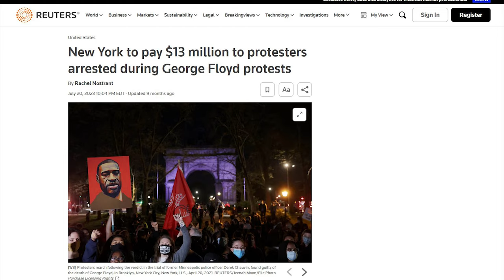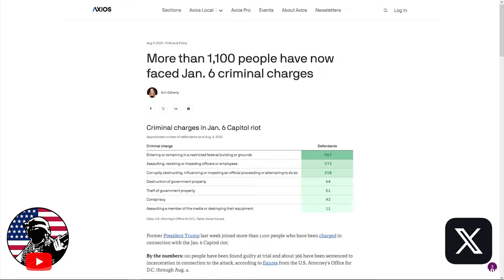Supreme Court Judge NUKES Biden DOJ Over INSANE J6 Sentences